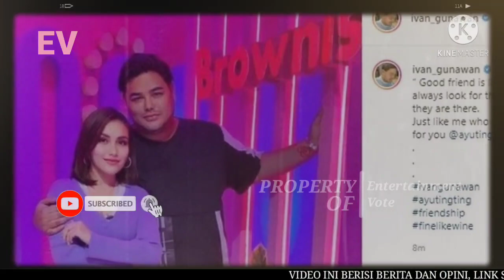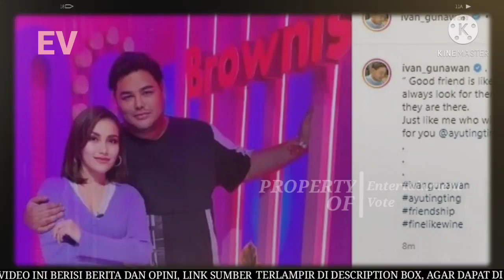IVAN GUNAWAN Blak-blakan Pernah Menolak Cinta AYU TING TING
Kisah cinta di balik layar antara presenter Ivan Gunawan dan Ayu Ting Ting memang sering menjadi buah bibir warganet.

Pasalnya, setiap kali tampil, Ayu Ting Ting dan Ivan Gunawan terlihat dekat dan selalu akrab.

Namun, belum lama ini, pria yang akrab disapa Igun itu membuat pengakuan mengejutkan.

Ternyata, Ivan Gunawan pernah menolak ajakan Ayu Ting Ting untuk berpacaran. Hal itu diungkap Igun ketika menjadi bintang tamu Boy William.

"Jadi hubungan gue sama Ayu Ting Ting tuh on off. Dia pernah kok ajak gue pacaran. Gue bilang 'jangan pacaran dulu deh'. Terus dia bete," ungkap Ivan Gunawan dikutip dari kanal YouTube Boy William, Minggu (21/3/2021).

Penolakkan Igun saat itu tentu beralasan. Rupanya, Ivan mengaku sudah punya pacar

Pada saat itu gue punya pacar dan gue merasa lagi cinta-cintanya sama pacar gue," ungkap Ivan Gunawan

Meski demikian, salah satu desainer terkenal Tanah Air ini mengaku, sangat menyukai Ayu Ting Ting.

"I love her (Ayu Ting Ting). Mungkin satu-satunya perempuan yang enggak berubah dari hati gue, ya Ayu Ting Ting. Ini beneran, masa gue settingan," ujar Ivan Gunawan.